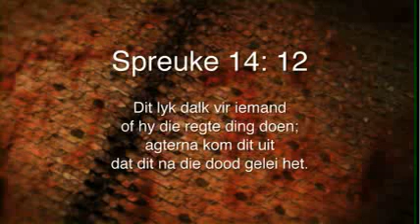Oordenking 02 Junie 2014